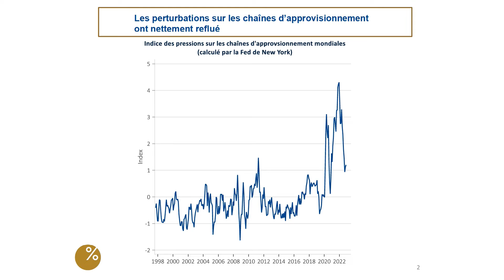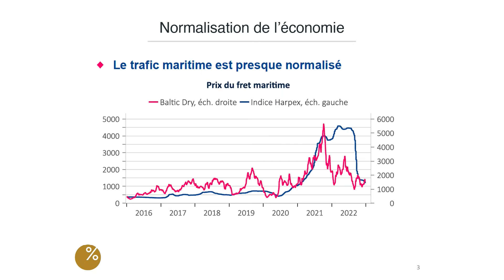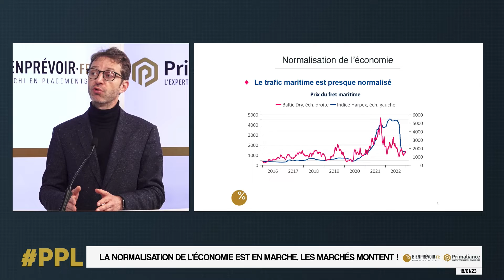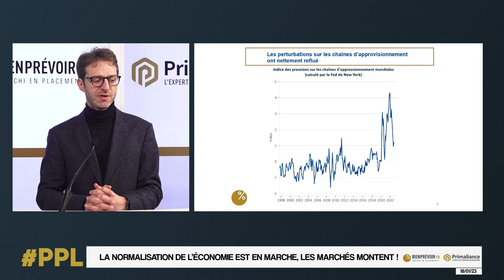La normalisation de l’économie est en marche, les marchés montent !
Parlons Placements N°96 - Janvier 2023 - Partie 1

Le pic d'inflation a été atteint aux Etats-Unis et pour quelques pays en Europe. Le risque inflationniste à court terme a diminué, ce qui est un vrai moteur pour les marchés actions. Qu'en est-il en France ? Comment l'épargnant doit-il réagir ?

Suivez l'intervention de Jonathan Levy, Co-fondateur, Président, bienprévoir.fr

Placement sans garantie du capital, ni garantie de performance.